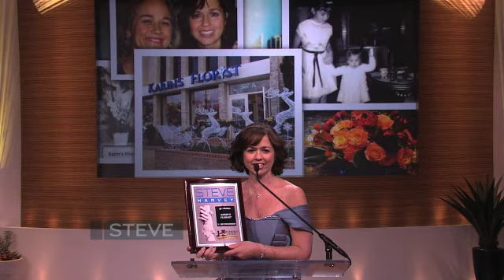Best Florist - Steve Harvey Neighborhood Awards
Vienna's Karin's Florist has been named the Best Florist in America by the hit daytime show "Steve Harvey" as part of its first annual Neighborhood Awards. Airing on Friday, November 29, the "Steve Harvey" Neighborhood Awards recognize the unsung individuals and businesses who exemplify excellence in their communities. Categories this year include: Best Daycare Provider, Best Principal, Best Bus Driver, Best Police Officer, Best Deli, Best Bakery, Best Pizzeria, Best Florist, Best Steakhouse and Best Coffee Shop. Viewer votes determined both the nominees and the final winners. "Steve Harvey" is a nationally syndicated daytime show - check local listings for time and channel.